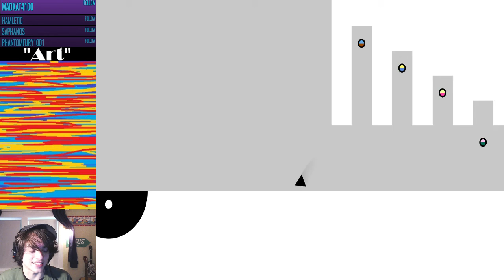The Indigo_Triforce Show Recordings: 140 Part 3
SEIZURE WARNING
We might go back to this game... so until then, it's only a part.